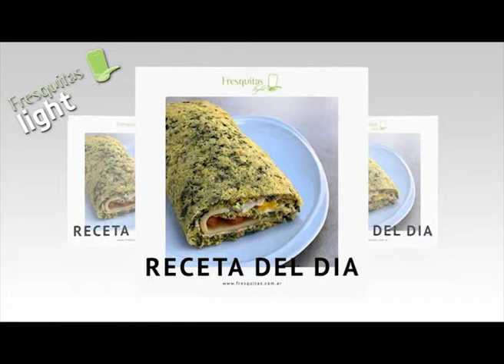FRESQUITAS LIGHT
No tienes tiempo para cocinar y quieres algo saludable, aquí está la solución . . .